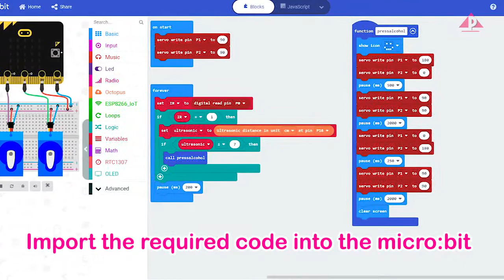STEM Video — Automatic Alcohol Sprayer